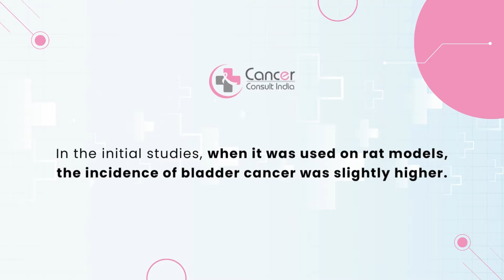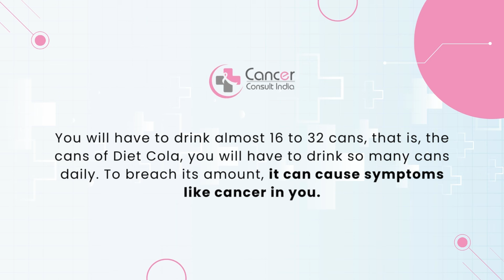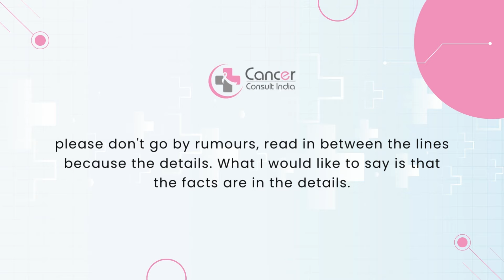Can Diet Coke Lead to Cancer? Dr. Manish Singhal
What is a Possible Carcinogen?

Aspartame is an artificial sweetener that has been in use for many years.
In the initial phases, more than 200 research papers were published.

In the initial studies, when it was used on rat models, the incidence of bladder cancer was slightly higher.

The International Agency of Research on Cancer, IARC, and WHO gave it the label of possible carcinogen. But the US FDA allowed it to be used.

What is this Regulated Amount?

You will have to drink almost 16 to 32 cans, that is, the cans of Diet Cola, you will have to drink so many cans daily. To breach its amount, it can cause symptoms like cancer in you.

There is no evidence in the literature to say that it is a cancer causing agent or carcinogen.

We are surrounded by a much more dangerous carcinogen than this, and I think it is very important to understand and read this to the core.

And please don't go by hearsay, read in between the lines because of the details. What I would like to say is that the facts are in the details.